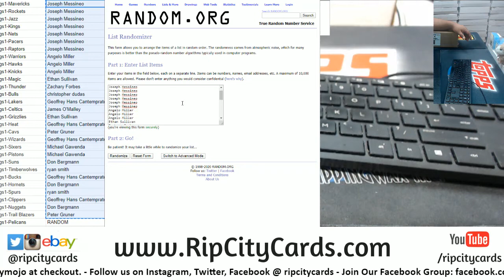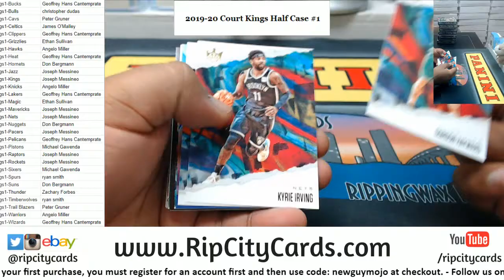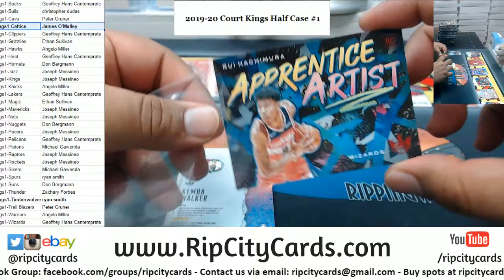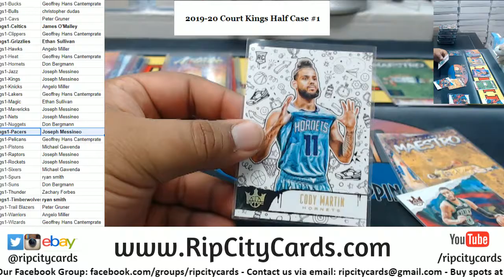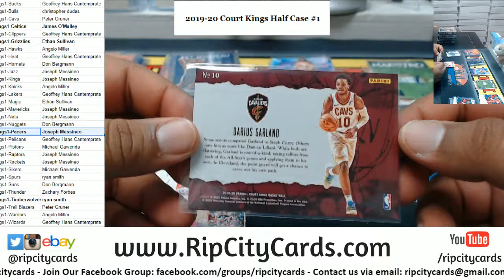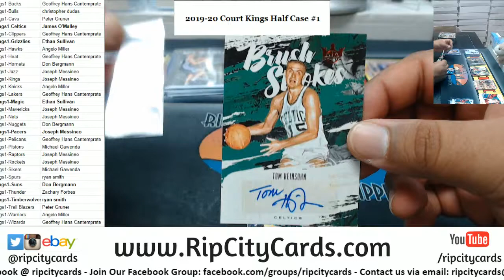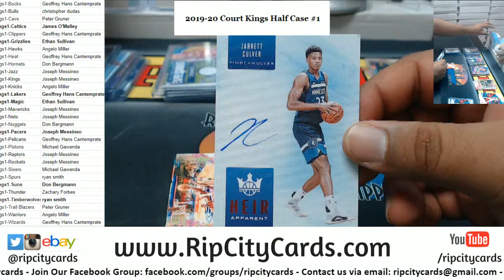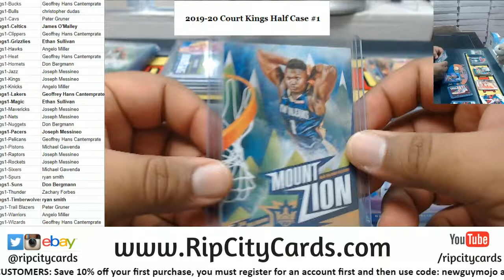2019-20 Panini Court Kings Basketball Half Case #1